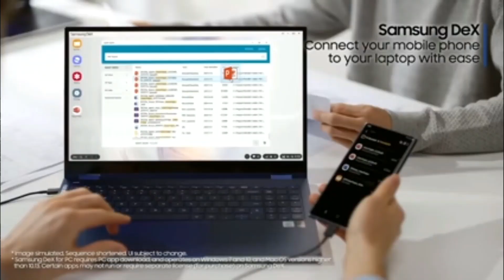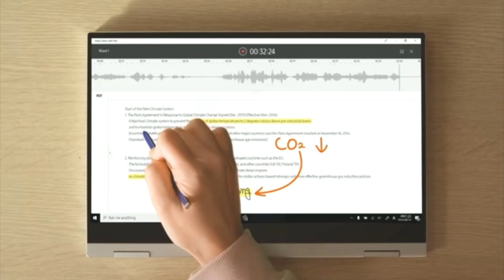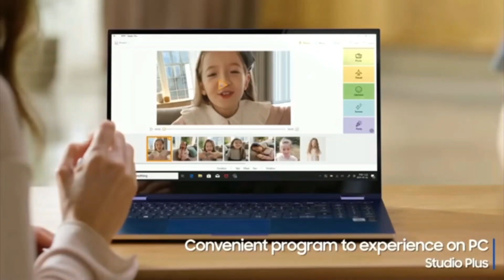Samsung Galaxy Book Flex Official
Samsung Galaxy Book Flex comes with S-Pen and can be used as a tablet also.